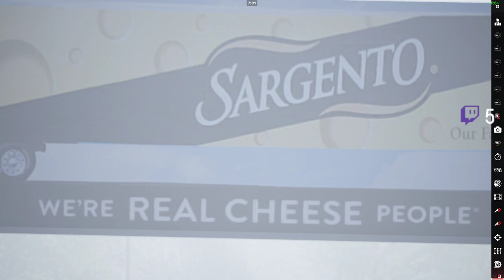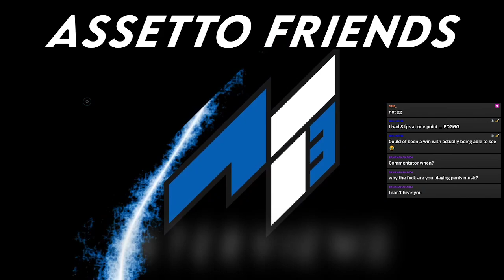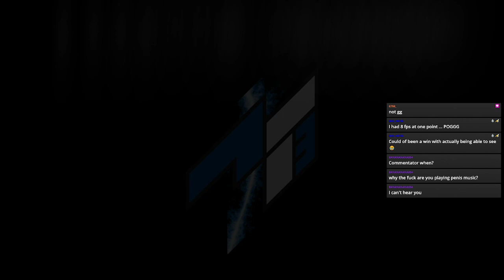AF3 S9 Round 2- Road America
We are a simracing community.
We focus around Assetto Corsa, special events, league races, setups, cool mods and more!